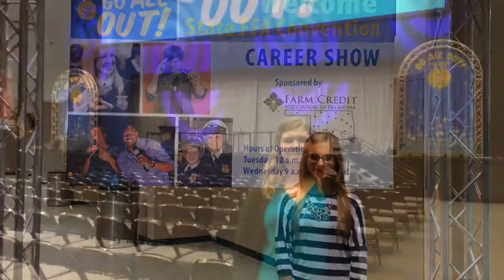Meet the Social Media Team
Make sure to follow their work on YouTube, Twitter and Instagram!